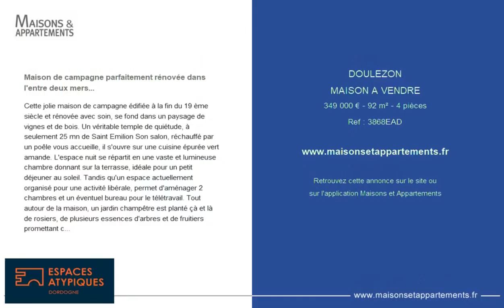DOULEZON - MAISON A VENDRE - 349 000 € - 92 m² - 4 pièce(s)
Référence : 3868EAD

Maison de campagne parfaitement rénovée dans l'entre deux mers...

Cette jolie maison de campagne édifiée à la fin du 19 ème siècle et rénovée avec soin, se fond dans un paysage de vignes et de bois. Un véritable temple de quiétude, à seulement 25 mn de Saint Emilion Son salon, réchauffé par un poêle vous accueille, il s'ouvre sur une cuisine épurée vert amande. L'espace nuit se répartit en une vaste et lumineuse chambre donnant sur la terrasse, idéale pour un petit déjeuner au soleil. Tandis qu'un espace actuellement organisé pour une activité libérale, permet d'aménager 2 chambres et un éventuel bureau pour le télétravail. Tout autour de la maison, un jardin champêtre est planté çà et là de rosiers, de plusieurs essences d'arbres et de fruitiers promettant confitures et gelées à l'infini, Ici la nature a véritablement pris ses quartiers , le zen domine , les bonnes énergies circulent et le bien-être s'impose. Cette parcelle est parfaitement piscinable, celle-ci de près d'un hectare vous autorise toutes les audaces. que ce soit pour recevoir vos proches ou pour réaliser un investissement locatif . Les 280 m2 de dépendances parfaitement entretenues offrent de multiples projets pour magnifier le potentiel de cette ancienne ferme et de ses amples volumes . CLASSE ENERGIE : D CLASSE CLIMAT : B Montant moyen estimé des dépenses annuelles d'énergie pour un usage standard, établi à partir des prix de l'énergie de l'année en cours : entre 990 et 1390 € Marion Lemaire Agent Commercial EI- Numéro RSAC : Marion Lemaire (EI) Agent Commercial - Numéro RSAC : - Bergerac.

Cette annonce vous est proposée par l'agence Espaces Atypiques Dordogne

|2720963|